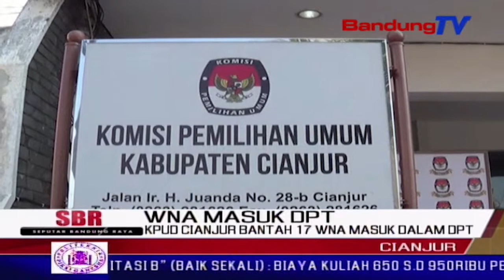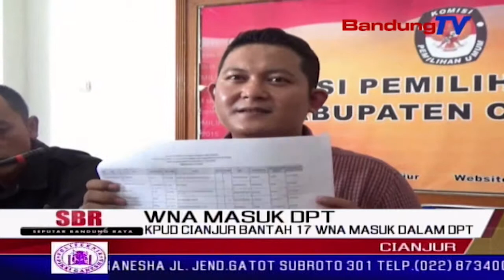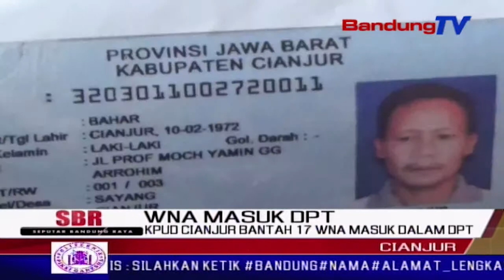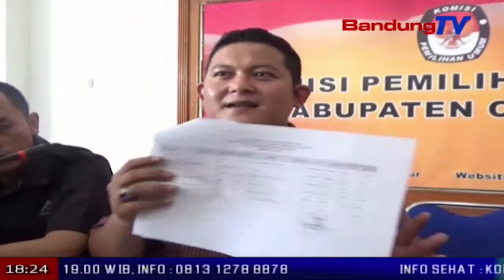Kpud Cianjur Bantah 17 Wna Masuk Dalam Dpt | SBR | BANDUNGTV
SBR | BANDUNGTV | IRFAN RAMANDA | Untuk memastikan tujuh belas wna yang memiliki kpt elektronik, berdasarkan peraturan, kepemilikan ktp elektronik bagi tenaga kerja asing, telah diatur undang-undang nomor 24 tahun 2013 tentang administrasi. kpud cianjur pun memastikan, ke-17 wna tidak terdaftar dalam data pemilih tetap.